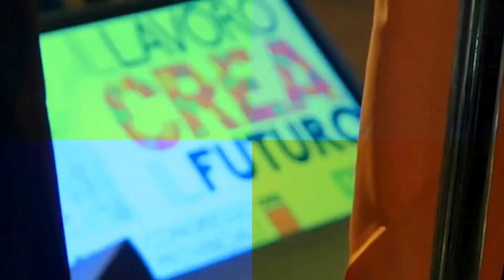Cgil Modena partecipa al Modena Pride 2024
Open Cgil - Puntata numero 21 del 31/5/2024